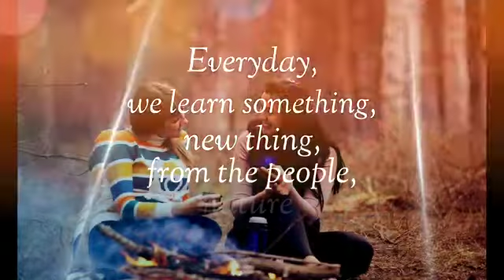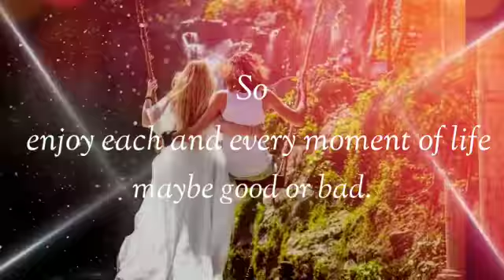December 21, 2020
bell icon to get My new video notificction.